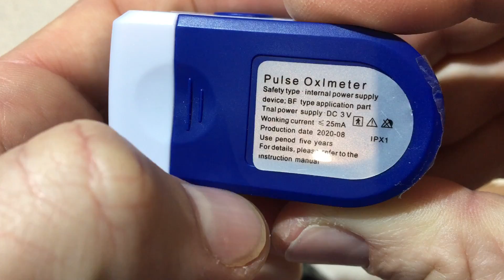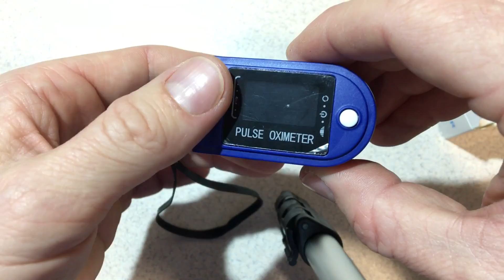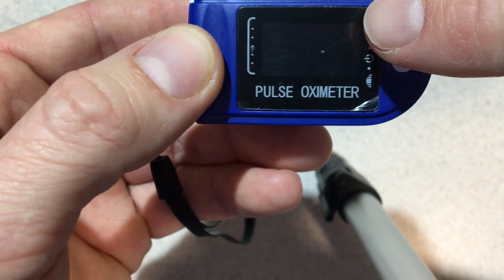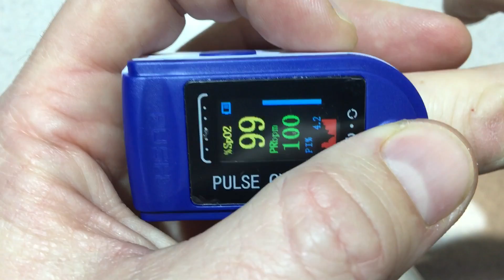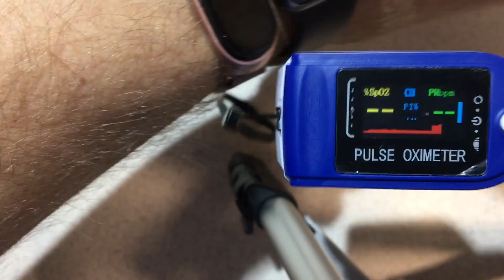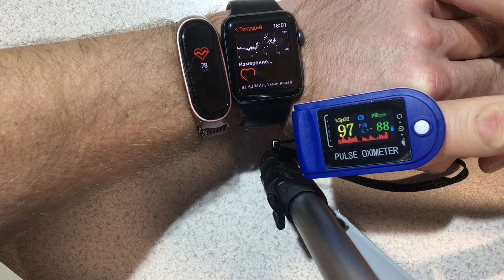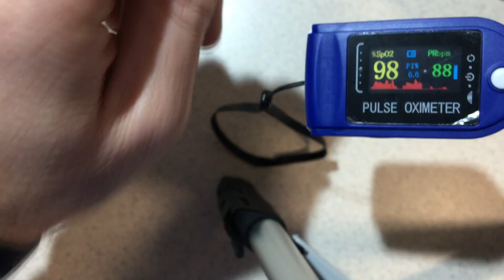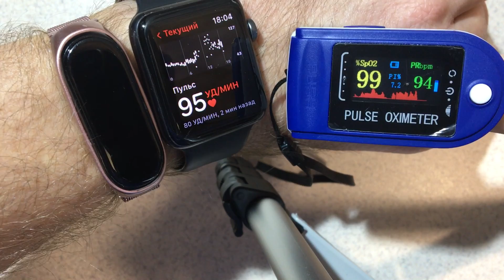Пульсоксиметр pulse oximetr LK88 с ali. Как работает? Сравним показания с mi band 4 и apple watch 3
Пульс оксиметр pulse oximetr LK88 с ali. Как работает? Сравним показания пульсометра с mi band 4 и apple watch 3
Pulse oximeter pulse oximetr LK88 with ali. How does it work? Compare the readings with mi band 4 and apple watch 3

Пульсоксиметр Fingertip Pulse Oximeter LK88 -  это современный прибор, который отображает степень насыщения крови кислородом и частоту сердечных сокращений. Спортсмены с помощью портативного пульсоксиметра могут быстро контролировать уровень своих нагрузок, т. к. при физических нагрузках мышцы сжигают кислород и уровень насыщения артериальной крови кислородом падает. Особенности:
Точный способ проверки частоты пульса и уровня насыщения крови кислородом;
Саморегулирующийся зажим для пальцев плюс простая конструкция с одной кнопкой позволяют легко работать;

Портативный размер Fingertip Pulse Oximeter позволяет легко обрабатывать и переносить;
Подходит для ежедневного использования, измерьте свое здоровье в любое время.
Автоматическое выключения, когда прибор не находится в состоянии измерения, он автоматически отключится в течение 5 секунд или если во время измерения палец выпадает из зонда.

Аппарат Fingertip Pulse Oximeter оснащен светодиодным дисплеем, что обеспечивает низкое энергопотребление и, как результат, возможность мониторить состояние пациента длительный период времени.  Пульсоксиметр pulse oximetr с алиэкспресс LK88.  Как использовать? Пульсоксиметр против mi band 4 и apple watch 3
Пульсоксиметр - что это, когда и кому он нужен? как использовать пульс оксиметр , как он работает , Сравним показания измерения  пульса на часах эпл вотч apple watch браслете ми бэнд и pulsoximetr lk88, Fingertip Pulse Oximeter LK88
Купить LK-88 Беспроводной Измеритель пульса пульсометр на палец, компактный Пульсоксиметр

Обязательно досмотрите и внимательно послушайте до конца.
КАРТА ДЛЯ ПОМОЩИ КАНАЛУ 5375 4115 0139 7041